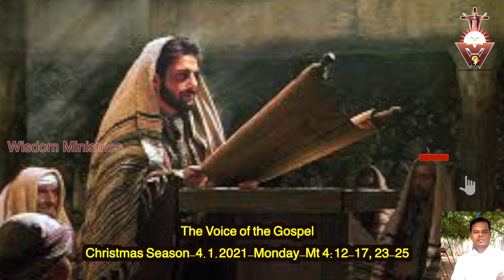The Voice of the Gospel-4.1.2021-Monday#Christmas Season-Year B Mt 2:12-17, 23-25.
Jesus started his public ministry for the redeeming the people from sin and bondage